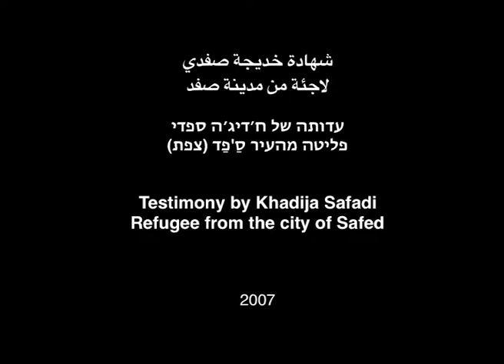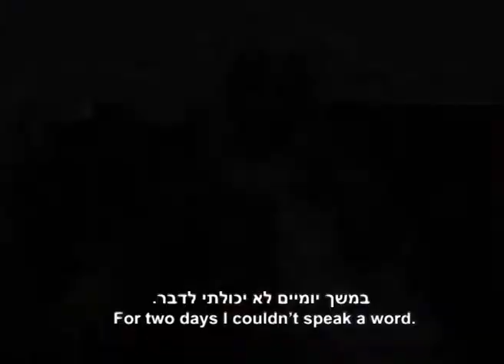خديجه صفدي (صفد)| ח'דיג'ה ספדי, פליטה מהעיר ספד (סרטון קצר) | (Khadija Safadi, Safed (short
شهادة خديجه صفدي - لاجئة من مدينة صفد
سنة الولادة: 1920
مكان السكن الحالي: حيفا
اجرى المقابلة: ابنها سعيد صفدي، غادة زهرة ورنين جريس
تاريخ المقابلة: 2007
لرابط الشهادة الكاملة

עדותה של ח'דיג'ה ספדי - פליטה מהעיר ספד (צפת)
שנת לידה: 1920
מגורים מגורים כיום: חיפה
ראיינו: בנה סעיד ספדי, ע'אדה זהרה ורנין ג'רייס
שנת הראיון: 2007

Testimony by Khadija Safadi
Place of birth: Safed
Current residence: Haifa
Year of Birth: 1920
Place of Interview: Haifa
Year of Interview: 2007
Interviewer: her son Said Safadi, Ghana Zahra and Raneen Jeires
Interview Language: Arabic with Hebrew and English subtitles